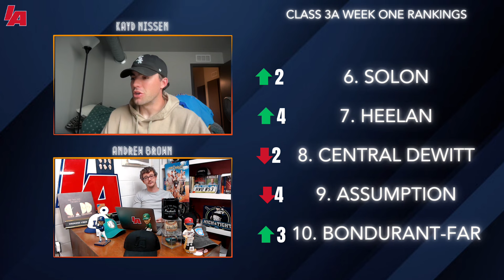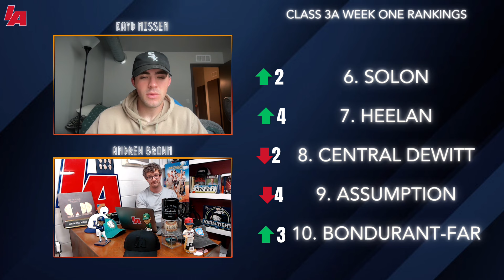CLASS 3A RANKINGS (WEEK TWO) - IABaseball Iowa High School Baseball Rankings